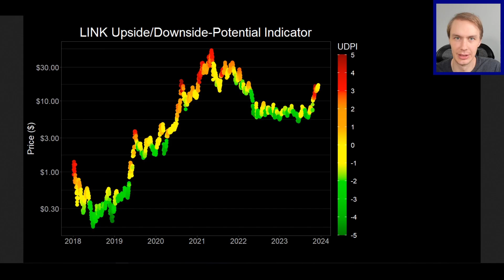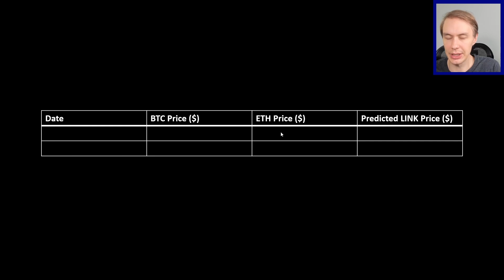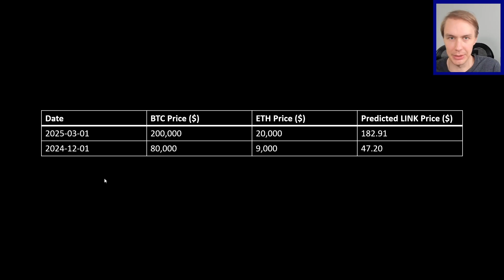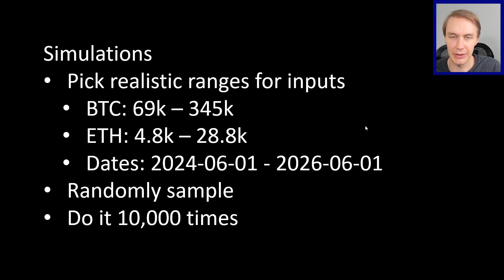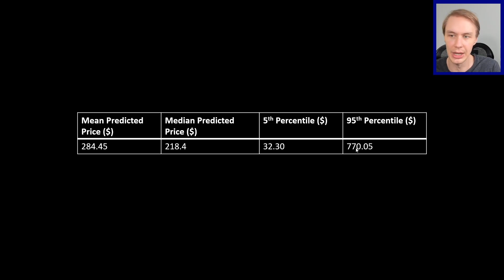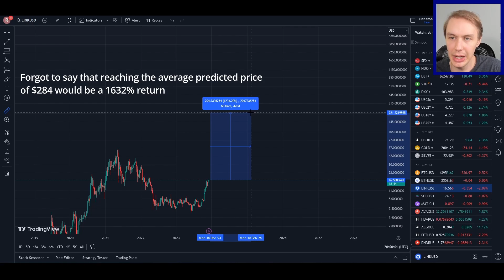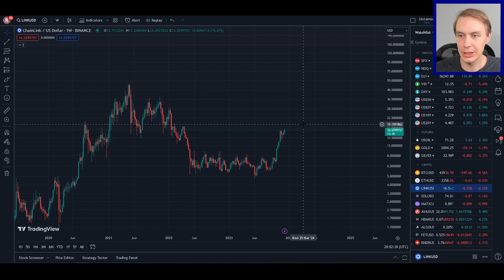A Realistic 2025 Chainlink Price Prediction Using Machine Learning and Simulations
How high could LINK be realistically expected to go in a full bull market? I discuss a realistic outlook for Chainlink using machine learning and simulations.